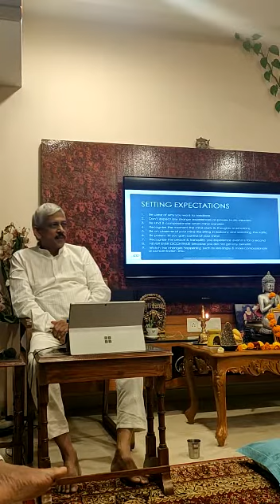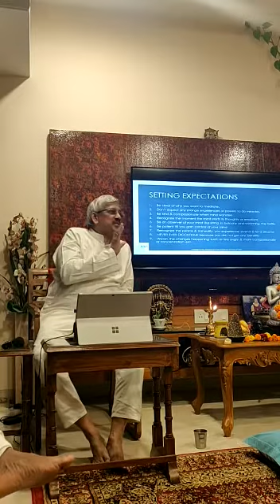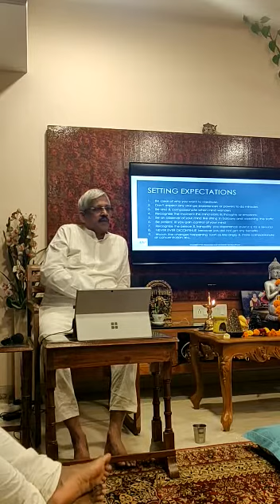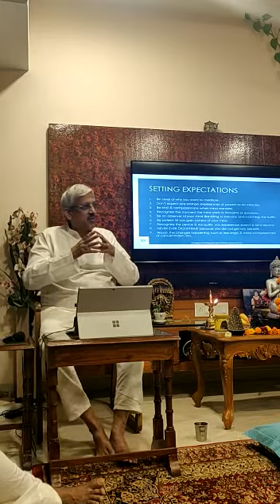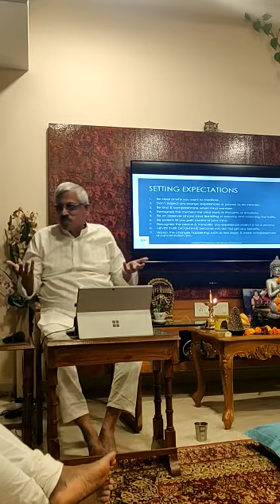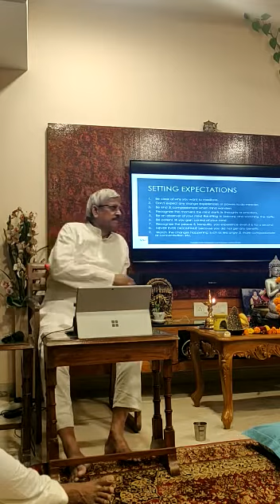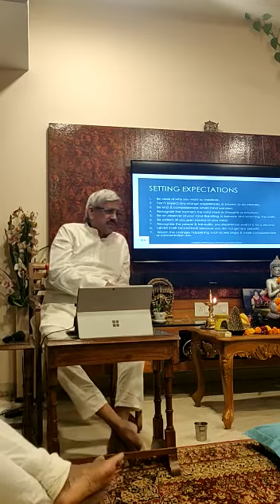GUIDED MEDITATION - 4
Closing remarks